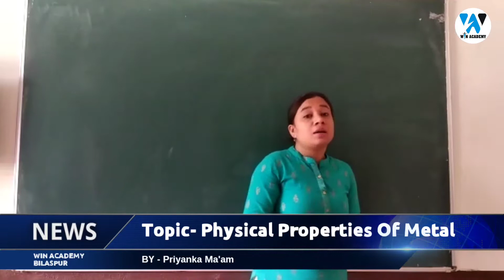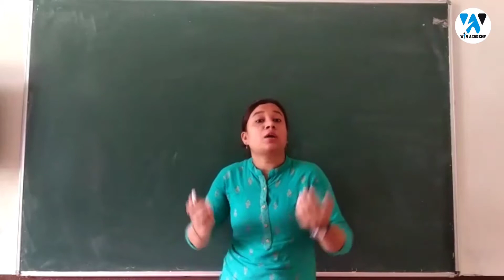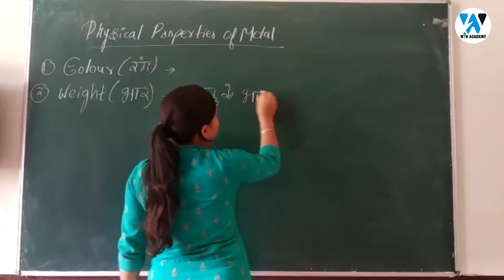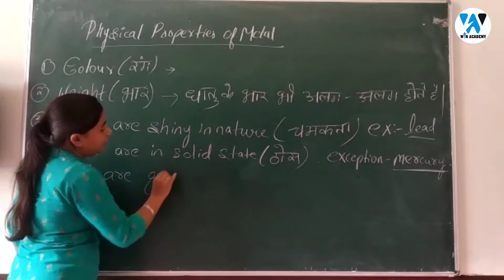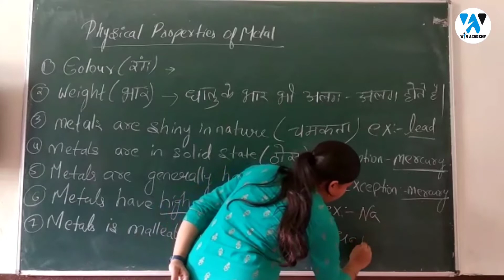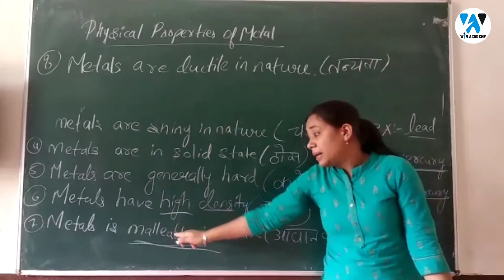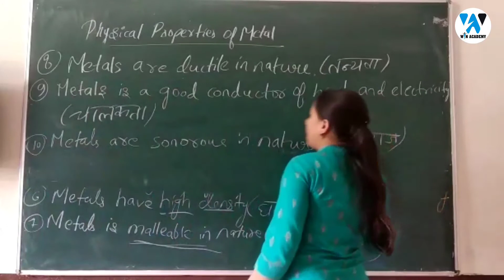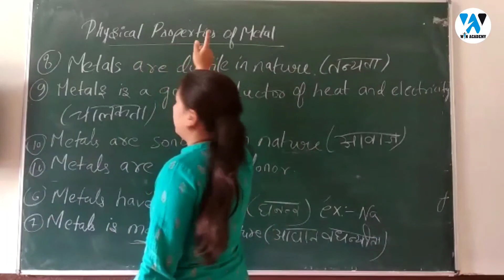L-8Physical properties of metal ||By- Priyanka ma'am||WIN ACADEMY BILASPUR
.HINDI.& ENGLISH
both medium are available here